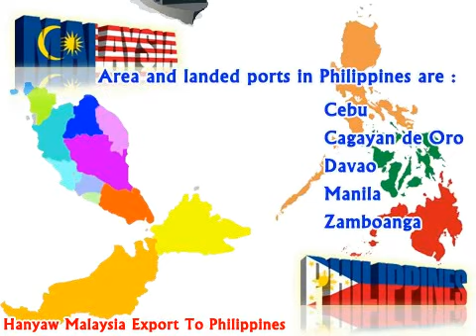Powder Silk Aromatic Perfumed Talc | Hanyaw Malaysia Export To Philippines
Packing: 48 X 220g

Current Shipped Countries: Philippines

Han Yaw Enterprise Sdn Bhd
Lot 8, Block 42, Lorong Lima
Sandakan, Sabah - Malaysia

Skype: lochorchung